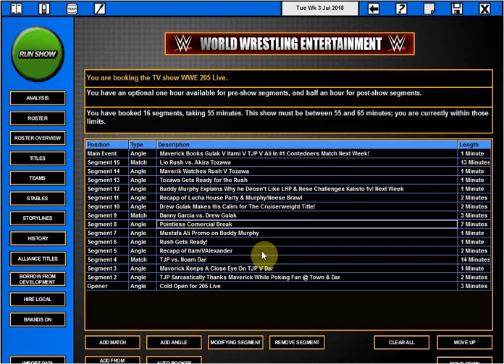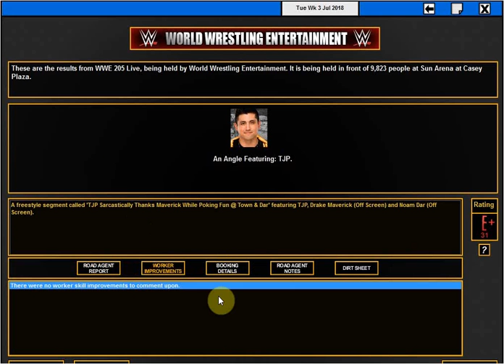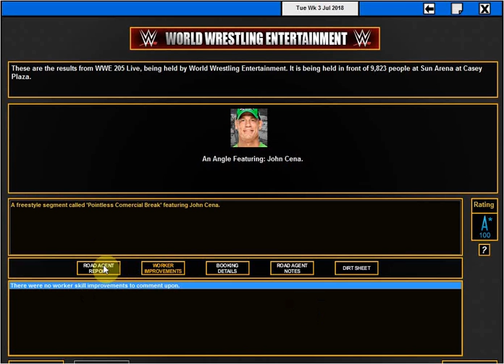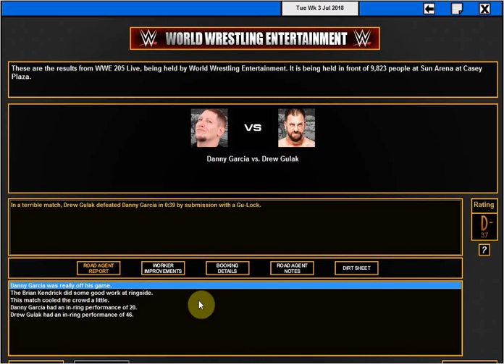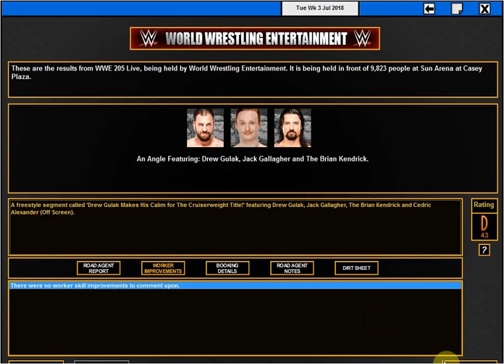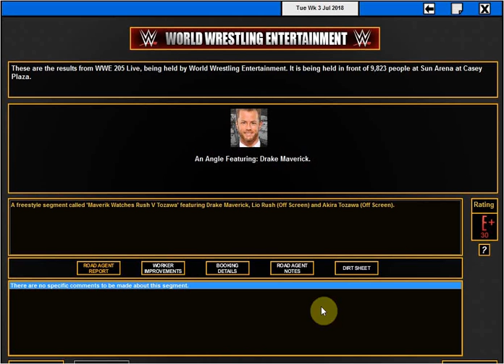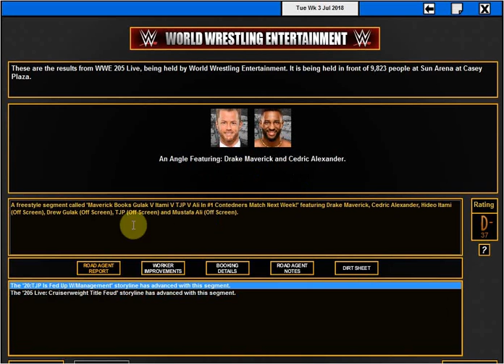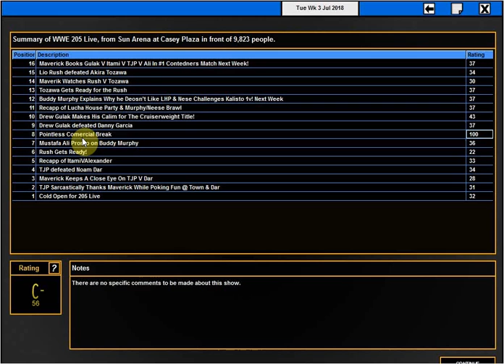WWE vs. TEW 2016: 205 Live |7-17-18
Thank You So Much for Checking Out the Video and Supporting the Channel!

Q